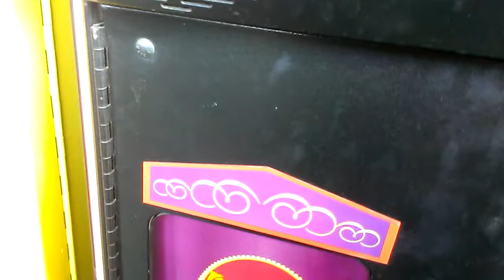PLUSH PALACE CLAW MACHINE @WALMART BOO YEAH! THATS ANOTHER WIN ON NAMCO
THIS WAS FILMED LAST WEEK AT MY LOCAL WALMART YUP ANOTHER NAMCO WIN AGAIN